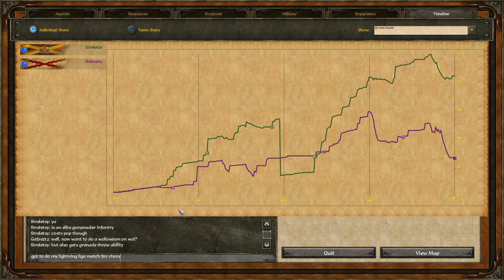Portuguese Junot Legion Deck In Age of Empires 3 Hundred Days Mod 1 vs 1 With Clear Graphics Finally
Last Time I did this mod I was on the old monitor which had some blur to it (will make part of a new playlist with clear graphics only). Now with a new challenger I can once again explore more decks in this mod.

Junot Legion Deck has some pretty interesting qualities. The first being a card the deck is named after, Junot's Legion. It does 2 things. It gives you some early chassuer cheval to give a small army boost and it gives you the option to form a portuguese legion out of your line infantry. This is an alternate upgrade path which will make all line infantry on the map vanish and prevent additional training of them till age 4. I didn't know about the dissapearing units part and got very alarmed. Luckily the macro was in good shape to get me there quickly. Also you get Legion's Line Cavalry card which gives you Line Cavalry far later than normal in Age 4 but it is very upgraded compared to it's normal counterpart dealing far more damage. As far as other units are concerned you get Cazador light infantry, Heavy Dragoons, Dragoons, Chassuer Cheval, all 3 main artillery units, and Late Age 4 grenadiers in your arsenal.